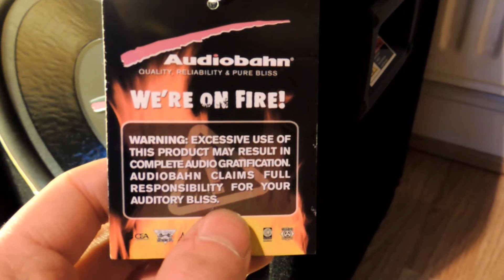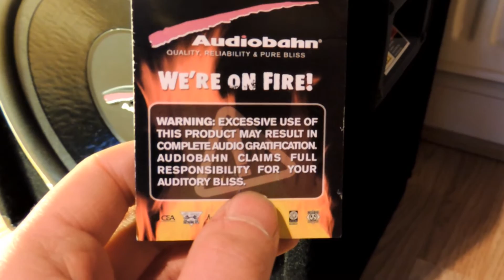AUNA PW-1022 WITH AUDIOBAHN SUBWOOFER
upgraded auna pw1022s with audiobahn aw1251t 12" car subwoofers the bass is just mental they (the other speaker is in the other corner) go below 20hz to around 18ish shaking the whole house and pounds like hell also are very clean sounding but still are not powerful enough to be able to max my amp but its enough for me and the rest of my street.